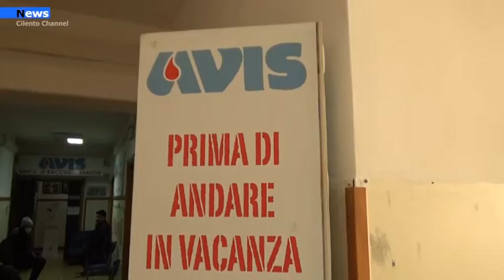Agropoli, Il 18 dicembre in Piazza Vittorio Veneto visite diabetologiche gratuite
L’azione sinergica per il sociale dell’Avis comunale città di Agropoli, del Rotary Club e dei Lions Club di Agropoli non si ferma. Sabato 18 dicembre in Piazza Vittorio Veneto ad Agropoli dalle 10 alle 13 e dalle 16 alle 19 si terrà una giornata di screening gratuito dedicato alle visite diabetologiche.